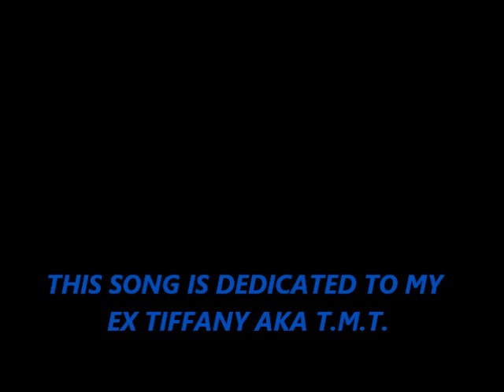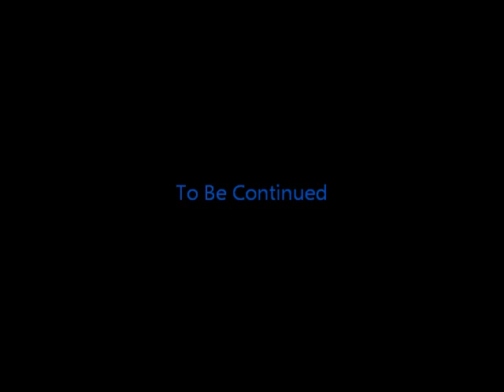WOLF PACK - FULL SONG BY M$.CA$HVILLE THE FINE$T (MY EX T.M.T NEW SONG) 2017